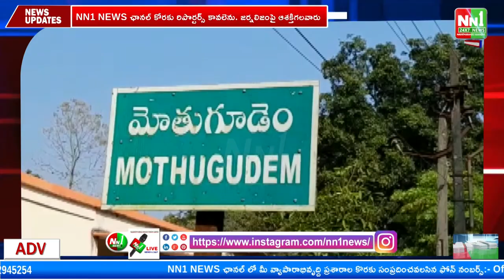చింతూరు : మోతుగూడెం పరిధిలో ఒడియా క్యాంప్.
"nn1news live"
"nn1news luve"
"nn1news"
"nn1news live"

NN1 NEWS#
NN1 News#
nn1news live#
nn1news breaking news today#
nn1news Breaking#
nn1news Youtube on live#
nn1news Sucribe#